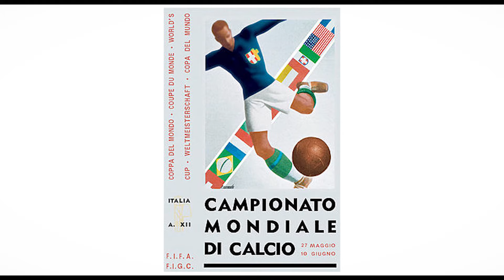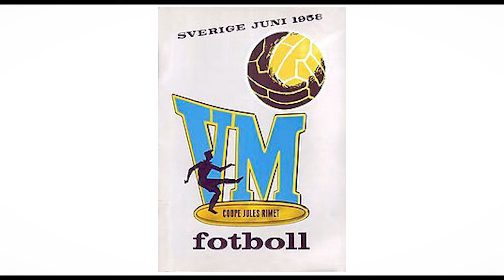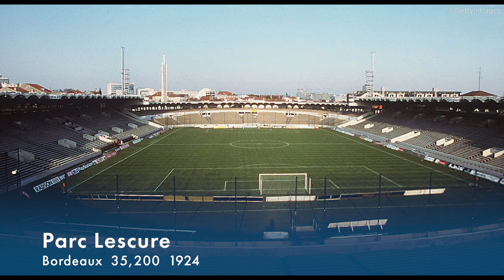All FIFA World Cup Stadiums (1930-2026)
This is the video showing all FIFA World Cup stadiums in history, starting with the 1st ever tournament in Uruguay in 1930 and ending with the 2026 World Cup in the Canada, Mexico and United States. You will learn all the stadiums, their capacities during the tournament, their opening year and host cities for each World Cup.